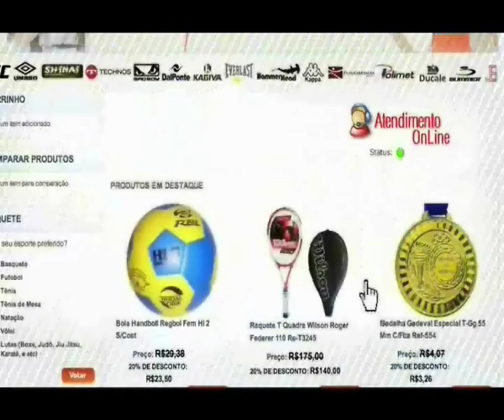Devid Oliveira "Jubileu" fala sobre sua luta no Shooto 44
Atleta Devid Oliveira "Jubileu" fala sobre sua luta contra o tambem paraense Felipe Froes no Shooto 44, dia 14 de novembro em Goiânia.